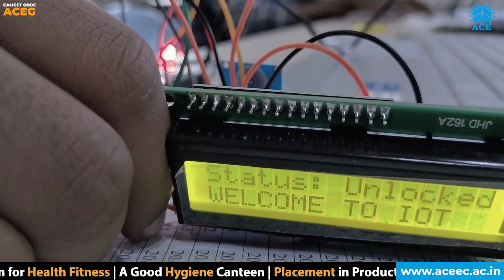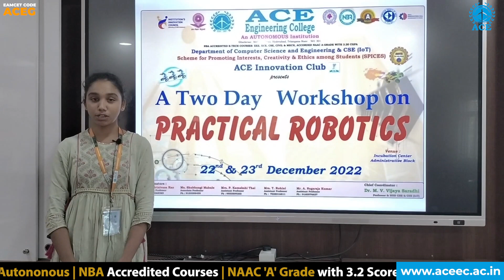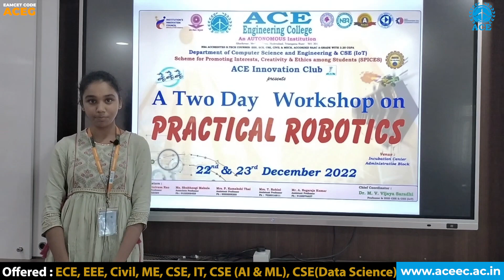Practical Robotics Workshop - A Two Day Hands-on Sessions- Dept of CSE(IoT) & CSE - ACE Engg College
The main objective of this workshop is to motivate and empower Engineering Graduates in the field of IoT and Robotics
All our students got hands-on Experience with Arduino UNO, Arduino Nano and ESP32 for performing and developing 10 different activities.